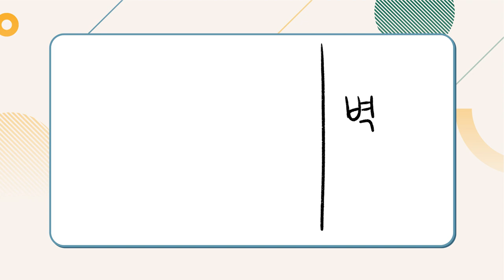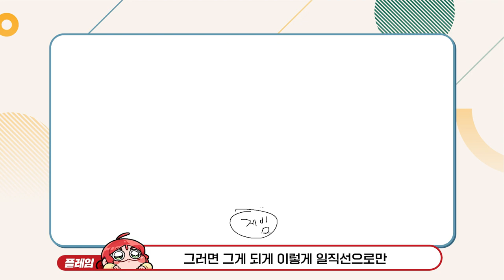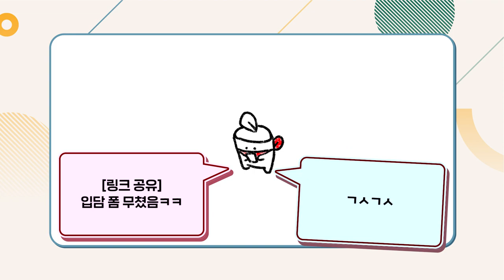삶이 두렵고 불안한 당신을 위하여